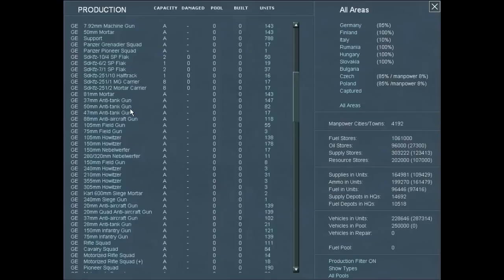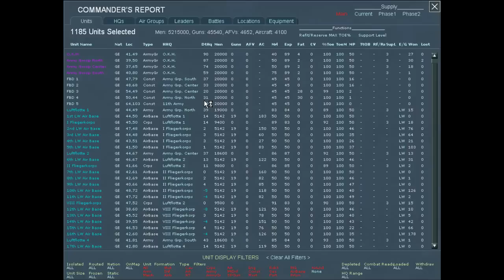Gary Grigsby's War in the East part 1